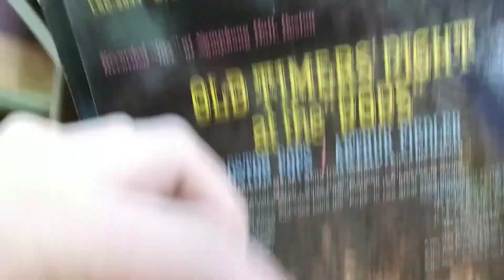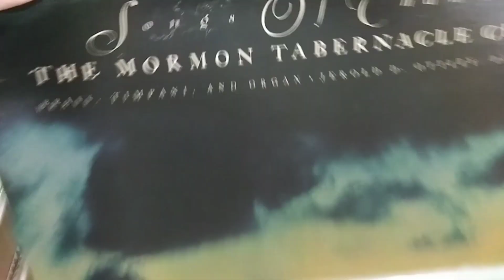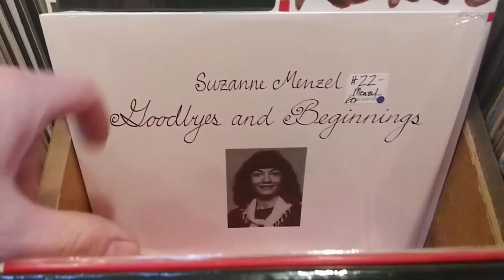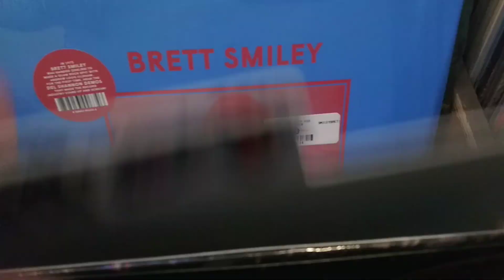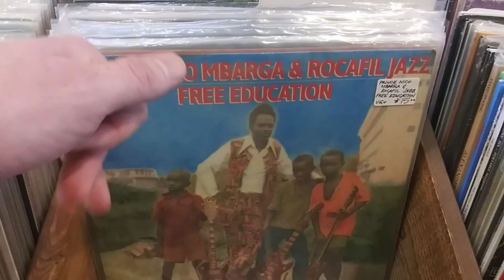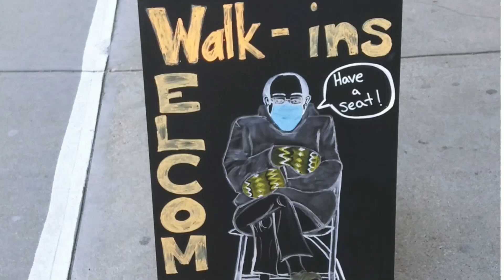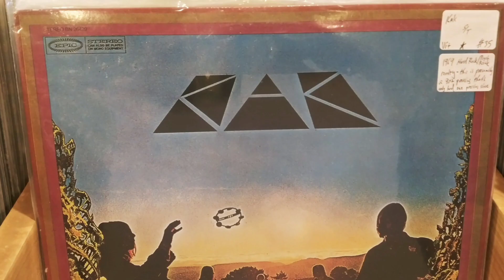Record Hunting In Kansas!